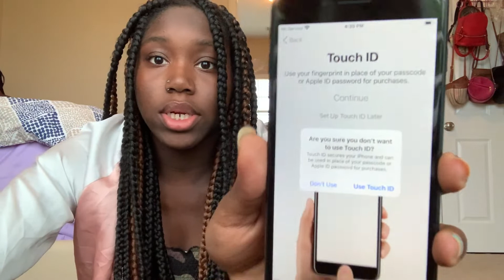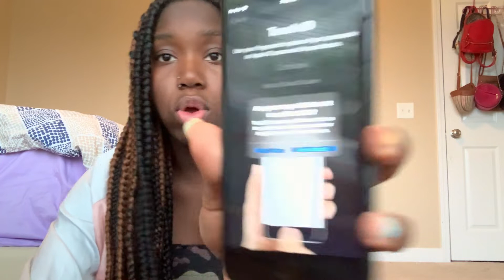UNBOXING iPhone 7 plus | set up | LifeOfShay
✔WHAT DO I FILM ON ?👉 IPHONE XR /IPHONE 6 PLUS
✔WHAT IS MY FAVORITE COLOR? 👉BLUE/YELLOW
✔WHAT'S MY HEIGHT?👉5'2 AND A HALF
⚡I hope you guys enjoyed this video 💕give me all of you feedback in the COMMENT DOWN BELOW 👇i would love to know what you guys think💯DON'T FORGET TO LIKE👍 THE VIDEO IF YOU ENJOYED IT !DONT FORGET TO SUBSCRIBE MOST IMPORTANT🙌 !